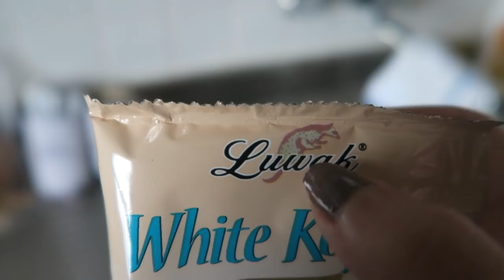Ikea and Couple day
We had a little nice date in Tachikawa, drank delicious poop coffee and we also had lunch at Ikea.